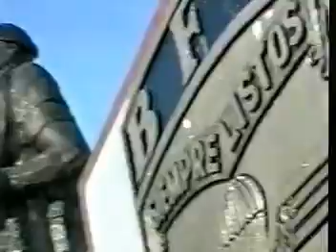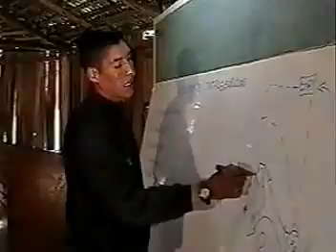LOS COMANDOS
LISTOS  PARA LA GUERRA IWIA TIGRE DJ RMX